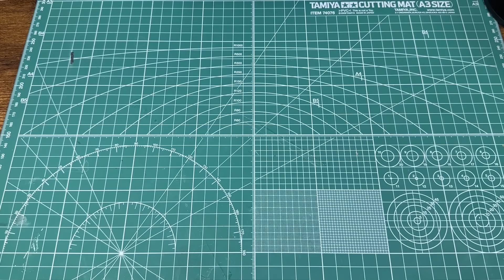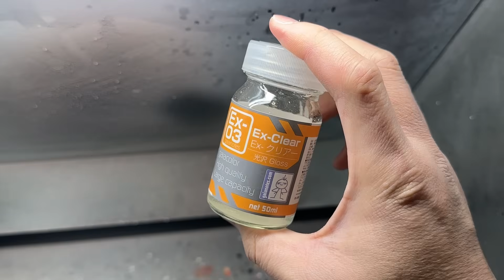【初心者向け】印刷級に仕上げたい！瞳デカール貼り方＆チーク入れを「BUSTER DOLL ガンナー」を使って解説します！【美少女プラモ改造／塗装／メガミデバイス】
道具を知っていれば誰でも出来る！
アイデカールの貼り方を解説です！
ーーーーーーーーー
BUSTER DOLLシリーズのご予約はこちら↓
■第2弾 ナイト
【Amazon】完売
■第3弾 タンク
【Amazon】完売
■第4弾 パラディン
【Amazon】完売
ーーーーーーーーーー
01:00 基本処理
02:08 道具は何が必要？
02:56 デカールの貼り方
04:32 印刷級にするために！
06:49 可愛くお化粧しよう！